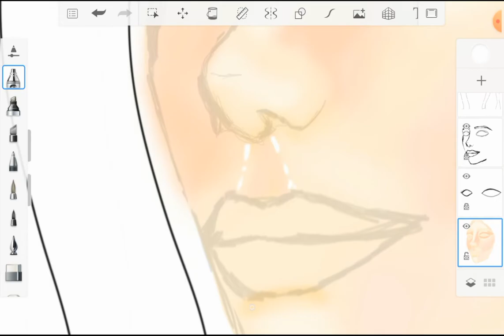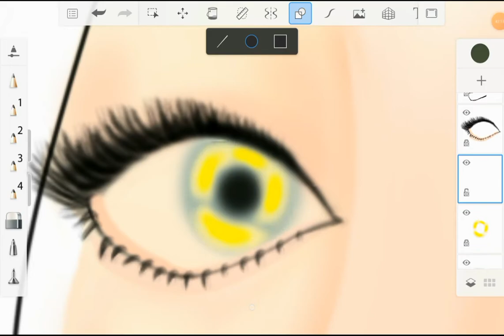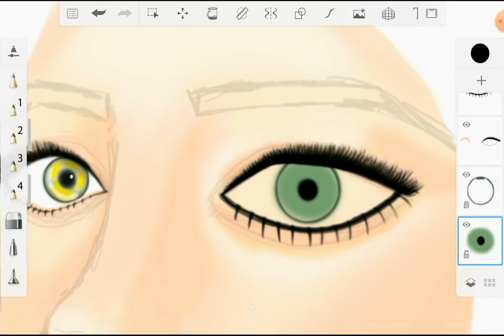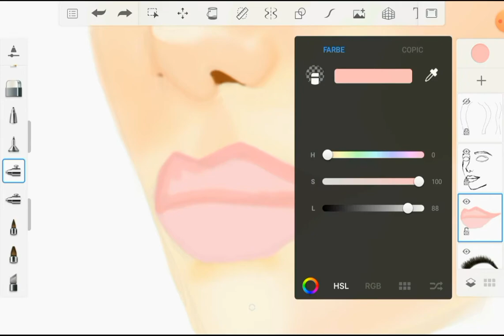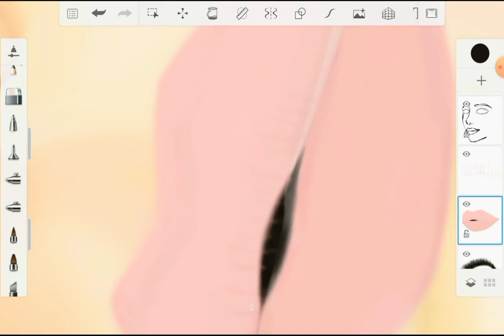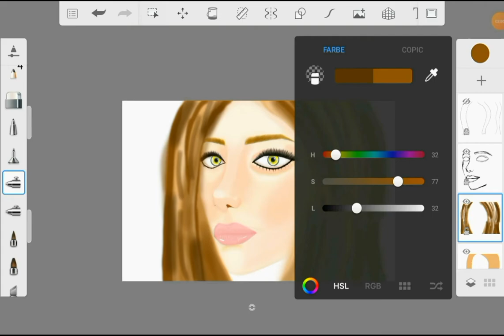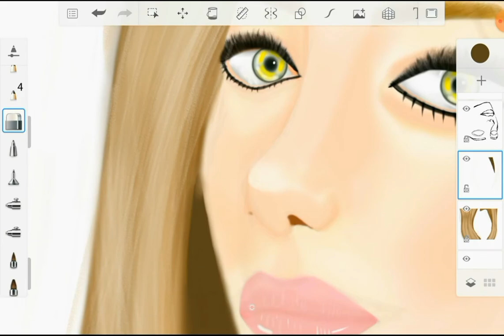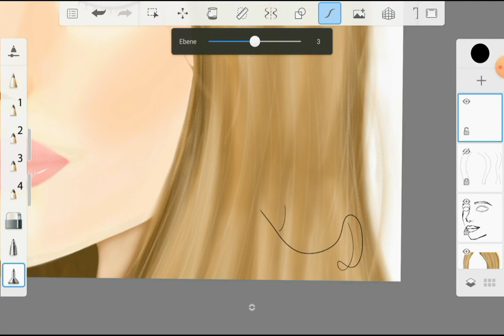yellow eyes (Sketchbook pro) 2021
🎵 Track Info:
Title: Alone Together by Mona Wonderlick

🎵 Track Info:

Title: Memories Erased (Instrumental) by RYYZN

🎵 Track Info:

Title: Flipside by Dylan Emmet